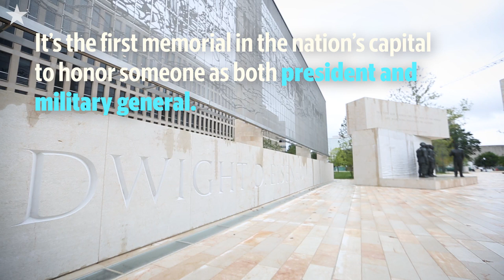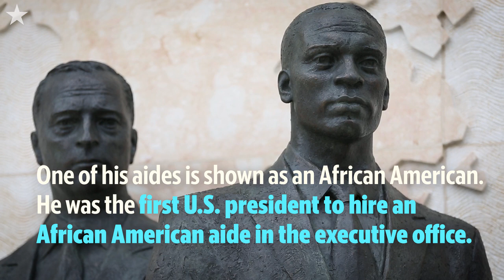Dwight D. Eisenhower memorial opens in Washington, D.C.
The new Dwight D. Eisenhower memorial is located in the shadow of the U.S. Capitol Building. Originally expected to open in April, the memorial opening was delayed due to the pandemic.

Video by Brittany Peterson